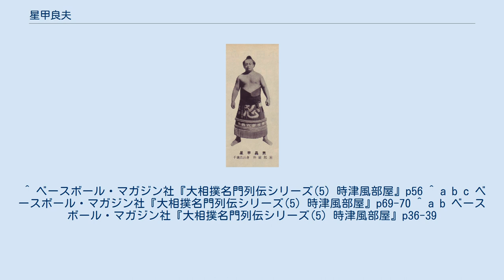星甲良夫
星甲 良夫（ほしかぶと よしお、1926年2月5日 - 2000年12月5日）は、千葉県東葛飾郡浦安町（現・浦安市当代島）出身で、井筒部屋（一時期、双葉山道場預かり）に所属した大相撲力士である。
得意手は右四つ、突っ張り、寄り、叩き、蹴手繰り。
本名は、小川 良夫（おがわ よしお）。
 体が小さく、身長も体重も足らずなかなか新弟子検査に合格できなかったが、1942年（昭和17年）5月場所で初土俵を踏んだ。
そのため出世もゆっくりで、1955年（昭和30年）5月場所に於いて新入幕を果たした時には、既に29歳となっていた。
 幕内では地味ではあったが、当時の幕内力士では随一の稽古で鍛えたためか、「努力の人」と讃えられた。
 自己最高位の西前頭4枚目で迎えた1957年（昭和32年）5月場所では、大関・松登を蹴手繰りで破っている（これが、自身唯一の銀星となった。なお、金星は、1個も挙げられずに終わっている）。
 以後も長く土俵を務め、1963年（昭和38年）1月場所では36歳11ヵ月での再入幕を果たした。
これは、当時では戦後2位の年長再入幕記録であった。
1964年（昭和39年）5月場所限りで引退を決意した時には、38歳となっていた。
 引退後は、年寄・君ヶ濱から陸奥を襲名して井筒部屋付きの親方として後進の指導に当たっていた。
井筒部屋付き時代は江戸川区平井の自宅から墨田区亀沢の井筒部屋に通っていた。
しかし、1972年（昭和47年）3月に11代井筒（元前頭2・鶴ヶ嶺（道芳））が亡くなると、翌月に12代井筒を襲名して井筒部屋を継承した。
これを機に、12代井筒の弟弟子で同じ部屋付き親方であった君ヶ濱親方（元関脇・鶴ヶ嶺（昭男））は独立して、同月末に君ヶ濱部屋を興した。
自身は自宅のある平井に新たな井筒部屋の施設を構えた。
 その後11代井筒の遺族と仲違いしたため、1974年（昭和49年）4月、井筒の名跡を返上して陸奥に戻り、部屋の名称も陸奥部屋とした。
11代井筒から引き継いだ弟子の星岩涛を幕内まで昇進させ、自らの停年退職の際には、彼に部屋を継承させた。
 2000年（平成12年）12月5日13時20分、呼吸不全のため死去。
74歳没。
 幕下時代に結婚したが家計が苦しく、髷を手拭で隠しながらアサリやシジミを売り歩いて生活費を稼いでいた話が知られている。
 なお、大正生まれとしては最後の協会員となった。
 ^ a b c d e f g ベースボール・マガジン社『大相撲名門列伝シリーズ(5) 時津風部屋』p26 ^ “千葉県出身の幕内力士”. 千葉県ホームページ. 2020年2月25日閲覧。
 ^ ベースボール・マガジン社『大相撲名門列伝シリーズ(5) 時津風部屋』p56 ^ a b c ベースボール・マガジン社『大相撲名門列伝シリーズ(5) 時津風部屋』p69-70 ^ a b ベースボール・マガジン社『大相撲名門列伝シリーズ(5) 時津風部屋』p36-39